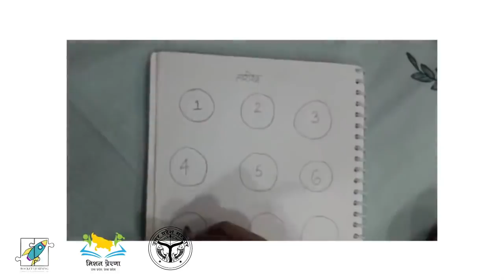07/12/2020 3/5: दाल के साथ संख्या गिनना | Counting numbers with grains/lentils